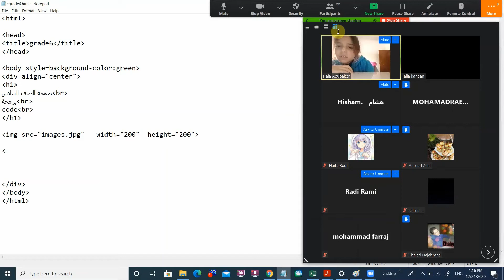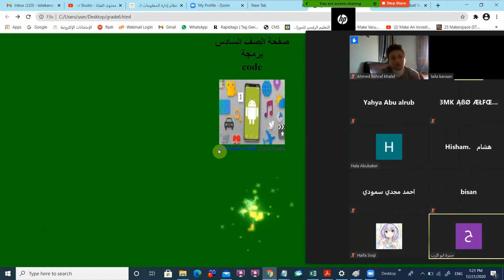مشاركة جميلة لطلبة السادس الأساسي في الحصة الإلكترونية لمادة البرمجة مع المعلمة ليلى كنعان.